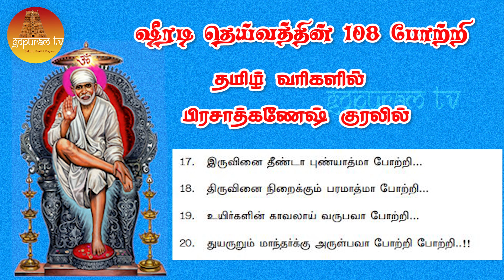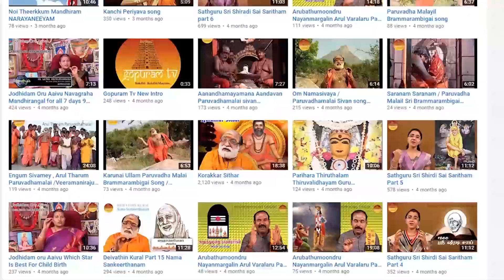ஷீரடி தெய்வத்தின் 108 போற்றி தமிழ் வரிகளுடன் |108 Potri With Lyrics | Gopuram Tv